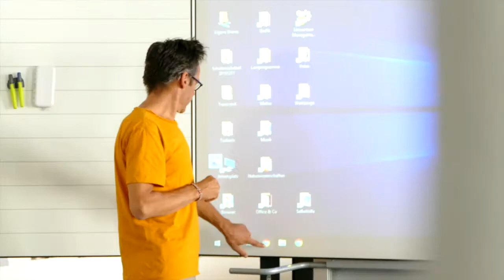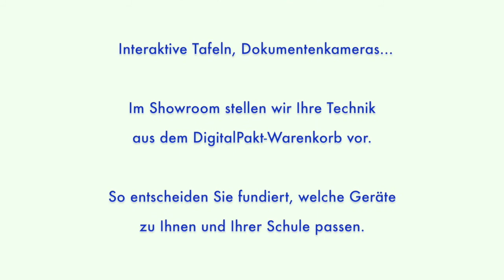Der Showroom im Zentrum für Medien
Dieses Video stellt Ihnen den "Bemusterungsraum" vor: Hier können Lehrer*innen und Schulleitungen die Technik ansehen, die über den DigitalPakt beschafft werden kann.